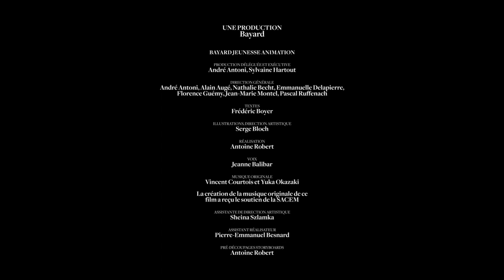Frédéric Boyer - Jésus : l'histoire d'une parole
Frédéric Boyer vous présente son ouvrage "Jésus : l'histoire d'une parole" illustré par Serge Bloch aux éditions Bayard.